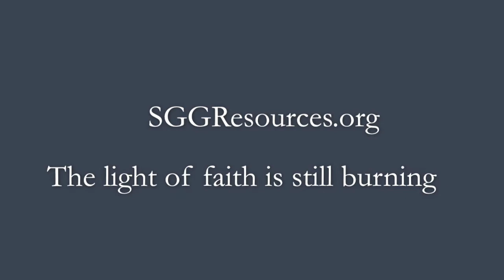Panis Angelicus by C. Franck with First Communions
Choir of St. Gertrude the Great Church, West Chester, Ohio. Joan Lotarski, Director; Andrew Richesson, Organist. Pentecost Sunday, June 4, 2017.